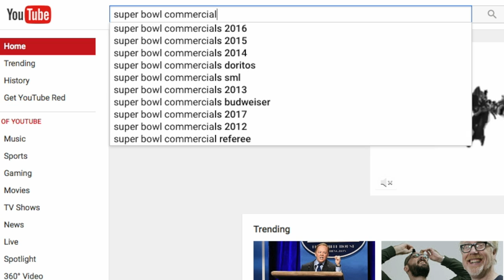Worst Super Bowl Ad? Yellow Tail Super Bowl Commercial Review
Today I'm reviewing the big game ad for yellow tail. This is the first time they've had a super bowl commercial. Was their first entry a good one? Will they regret it?